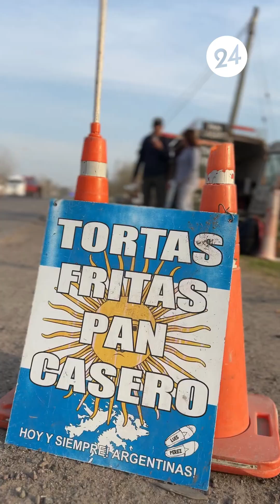🥇🏃‍♂️👟 Historias que inspiran: Luis "Pipo" Pérez (60), el atleta de aventura que corre de alpargatas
➖ Gran ejemplo de que no hay imposibles, que con sacrificio y tesón todo se puede alcanzar. Es empleado municipal en el área de recolección de residuos domiciliarios; y además, desde hace 24 años -sin importar las condiciones climáticas- elabora y vende tortas fritas y pan casero.

🥮 🧉 ¿Cómo colaborar?: comprando sus productos en el carrito, ubicado sobre ruta Nacional N°3 km 111,100 (casi acceso al BUN); de 08 a 10.30 hs. y de 16 a 17.30 hs..

🙌 Si estás lejos, lo que esté a tu alcance, a través del alias 👉🏾 luis.892.cuis.mp

🗓️ Próximas competencias:

✔️ 15 de septiembre, La Quimera 10 km.. Inmediaciones del predio Club Deportivo La Quimera.

✔️ 21 de septiembre, Primavera Fest, 3 hs. de carrera en un circuito de 5 km.. Lo hará junto al también destacado atleta montense, Oscar Sagarna. Equipo que bautizaron "Los Baguales".

✔️ 02 de octubre, Ultra Trail Tierras del Diablo, 50 km. Sierra La Barrosa en Balcarce.

✔️ 01 de diciembre, Cruce Saucony, San Martín de los Andes. ‼️